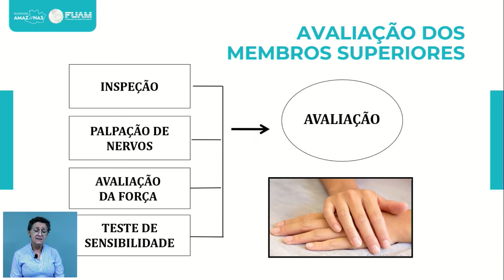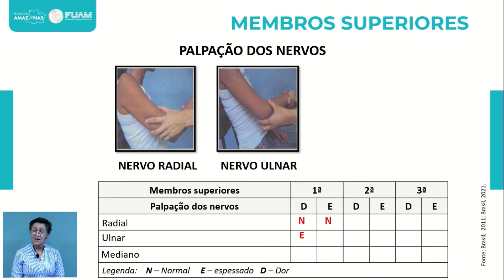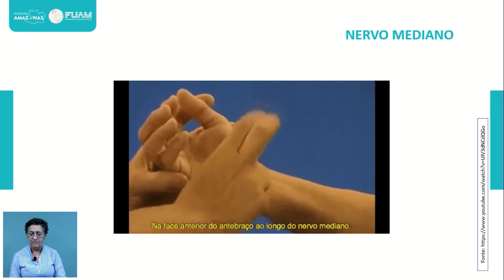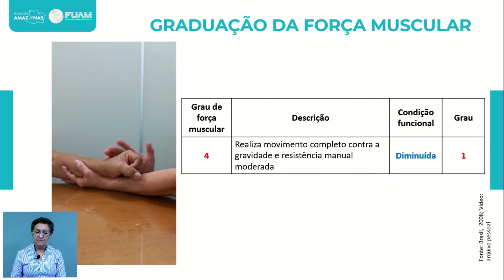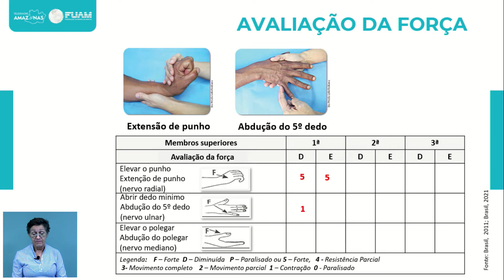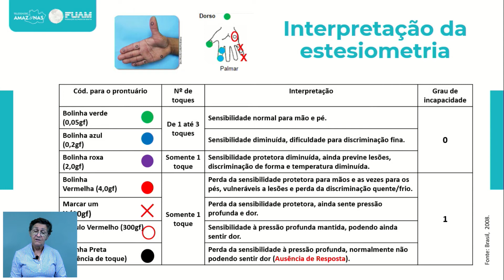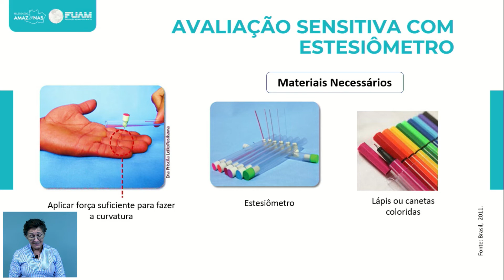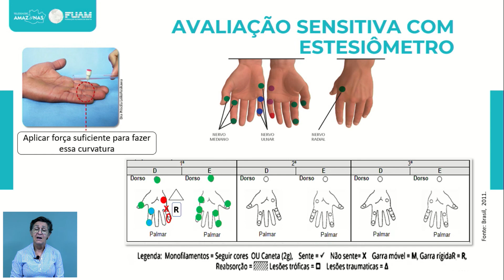10 Prevenção de Incapacidades em Hanseníase Avaliação dos membros superiores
FUAM - Projeto APELI  - Professora Maria Anete Queiroz de Moraes